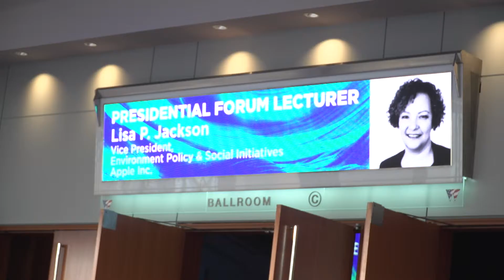Lisa Jackson, Vice President of Environment, Policy, and Social Initiatives, Apple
AGU TV cover’s Lisa Jackson’s keynote at AGU. Lisa Jackson is the Vice President of Environment, Policy, and Social Initiatives at Apple, and she discusses the importance of steering companies towards using only renewable energy, as well as sticking to recyclables as manufacturing parts.